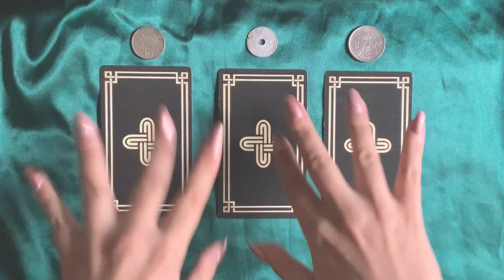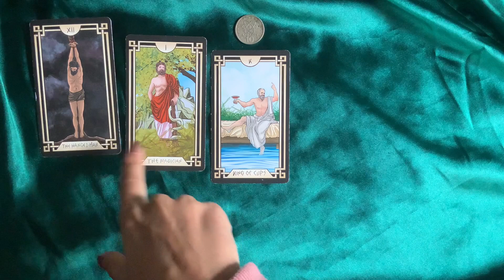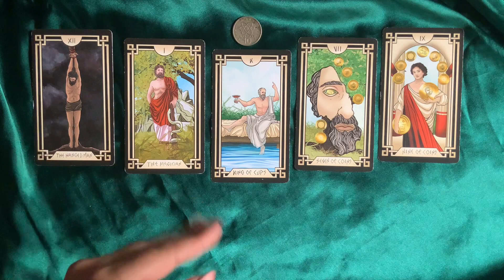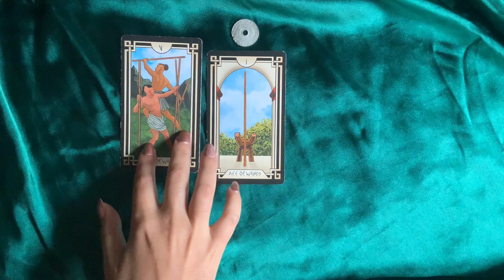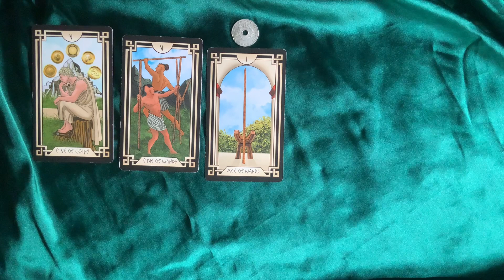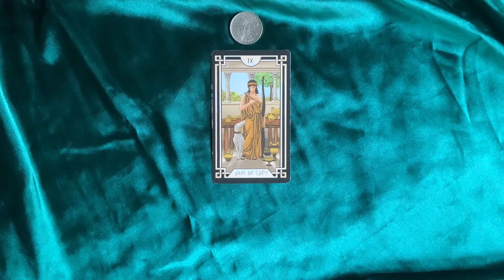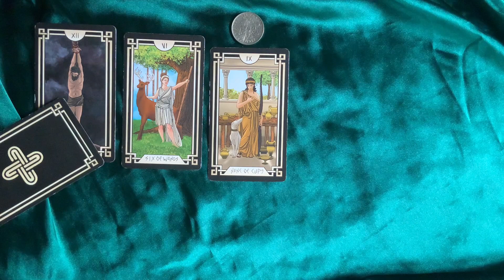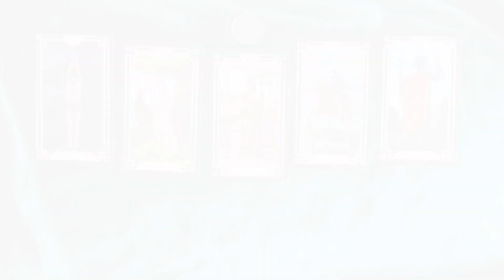A Reading About Your Finances 🪙 Pick a Card Tarot Reading 🌙 | Timeless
Hello everyone! ✨🌙✨
In this video, we are doing a reading all about finances and money! I'm using the Stoic Tarot deck to guide us through this reading. You're called to pick a card you feel most drawn to and go to the time stamp to get more information using more cards. 🔮

Time Stamps
Pick a Card: 02:12
💚Pile no.1 : 02:40
🧡Pile no.2 : 27:25
🩶Pile no.3 : 49:08

In this video I'm doing tarot readings for the collective. I've been doing tarot/oracle readings for so many years, I think it was about time to use my gift for the collective as well. ☁️🤍☁️

Only take what resonates with you and leave the rest.